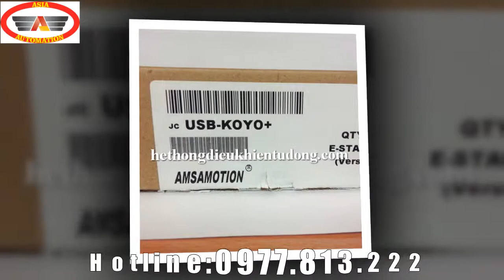Cáp PLC Koyo giá rẻ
C áp lập trình PLC Koyo sử dụng cho các dòng PLC Koyo SN/SH/SM/DL/SR/SE.
Các dòng PLC của Koyo có đặc điểm nhỏ gọn phù hợp cho việc lắp đặt vận hành sửa chữa, do đó hiện nay một số loại máy tận dụng lại các dòng PLC Koyo là chủ yếu.
Cáp lập trình PLC Koyo sử dụng cổng kết nối USB gắn trực tiếp vào máy tính và một đầu tròn 8 chân để cắm vào PLC giúp người dùng có thể Upload và Download một cách dễ dàng và thuận tiện.